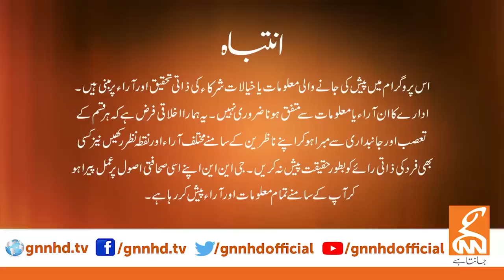View Point | Faisal Ch | Imran Yaqub Khan | Samina Pasha | Dr Shahid Hassan Siddiqui | GNN